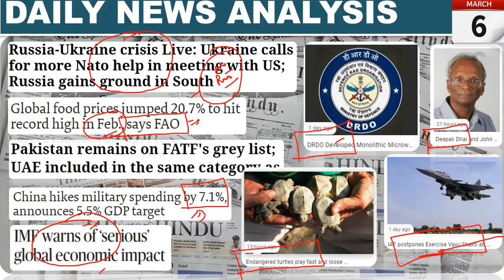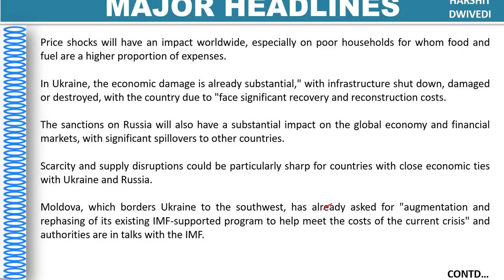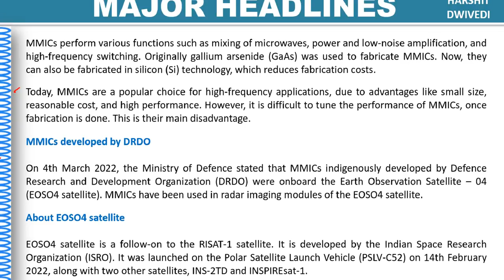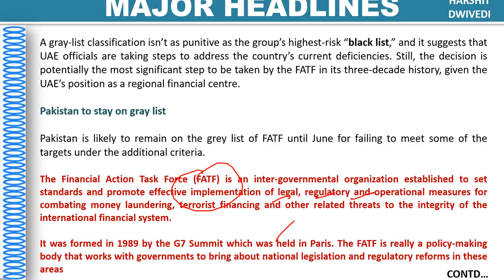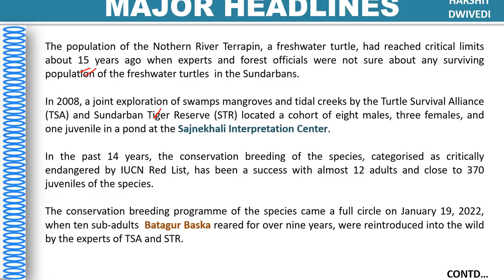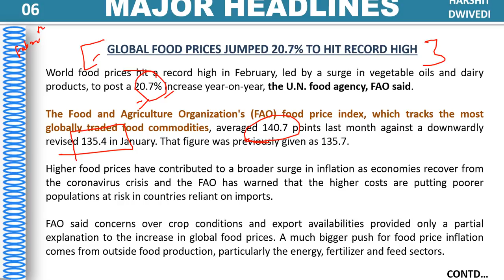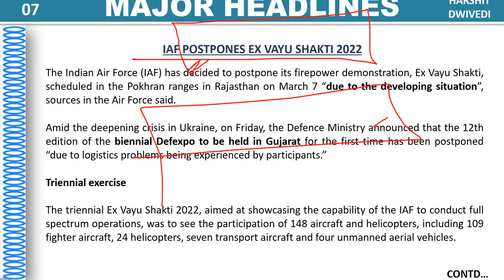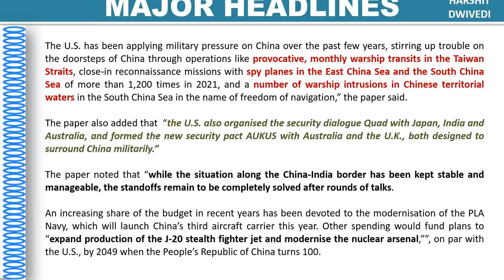6th March 2022 Daily Current Affairs/Burning Issue (Deepak dhar, Batagur baska, DRDO developed MMIC)